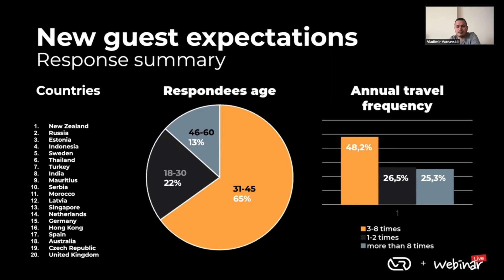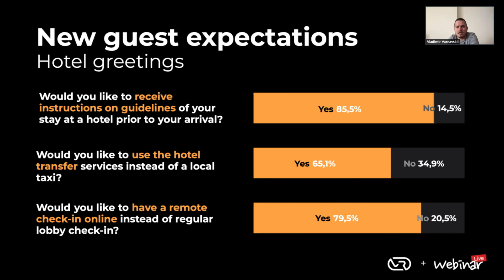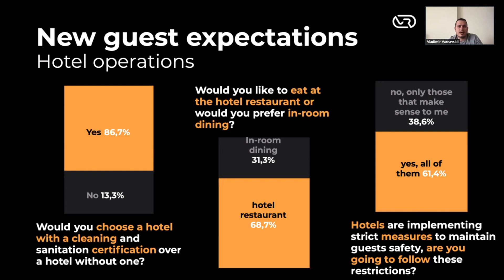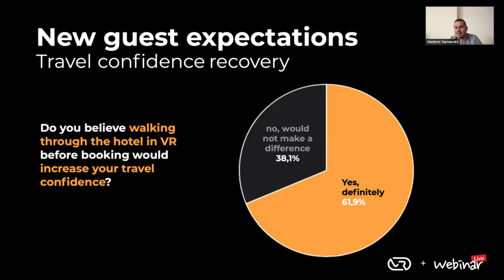Hospitality reaching new standards part #5 Vladimir Varnavskii, Founder and CEO of VResorts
Vladimir Varnavskii, Founder and CEO of VResorts, shares the results of our survey on consumer expectations for hospitality in the new era.